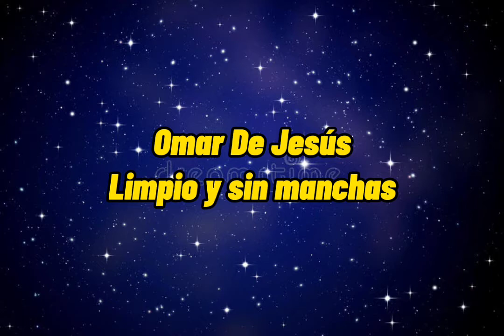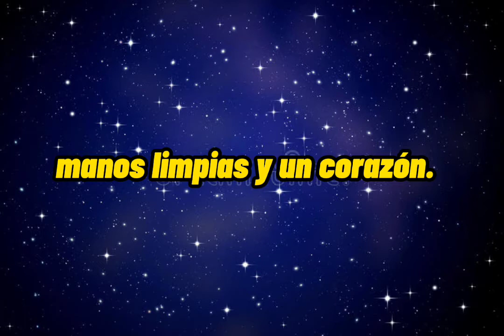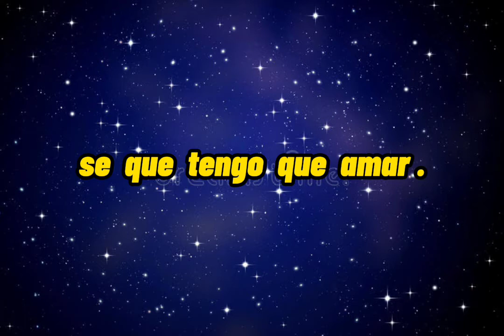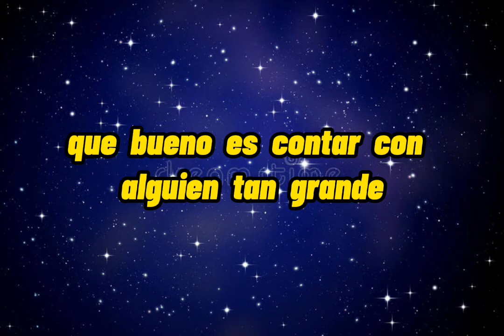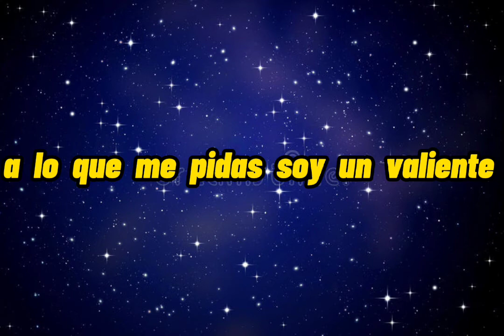Omar De Jesus Limpio y sin manchas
Limpio y sin manchas